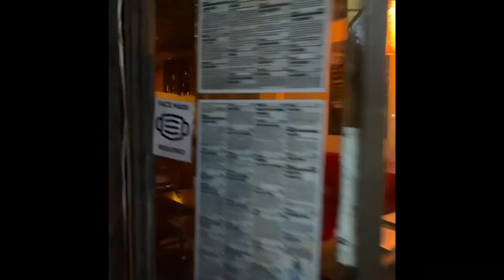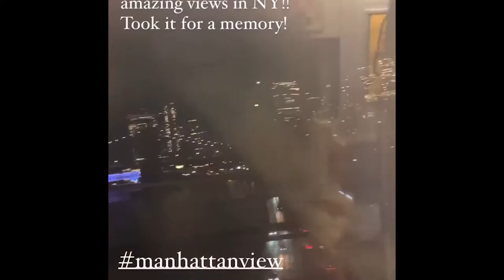「どれだけアンテナを張って、動けているか🚶‍♀️」ベトナム料理🇻🇳 ジャズライブ🎶 ニューヨークの達人🗽 \ NewYork 🇺🇸 (#529) /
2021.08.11🗽今日も遊びに来てくださりありがとうございます😌
ニューヨークストリート🗽毎日アンテナ発信中🗽📡

これからもスモールビジネスを中心にニューヨークのお店を応援したいと思います！！
それでは、今日もご覧いただきありがとうございます！また明日♡

🇺🇸グリーンカード(アメリカ永住権)に当選しニューヨークへ移住。4年目です。
ウィリアムズバーグにある人気レストランで勤務しつつ、フリーランスでグラフィックデザイン、ウェブデザイン、デジタルマーケティング などなど 何でも屋さんをしています。

海外移住、アメリカ暮らし、ニューヨーク生活のアレコレや、飲食店勤務だからこそ分かるNYの飲食店のこと、ストリートやワークスタイルのようなメンズブランドやBOHOスタイル、古着などのファッションの購入品、雑貨、アメリカントイ、グリーンカードの話、旅、たまに地元福岡市の話をVlogとして毎日ゆる〜く発信しています。